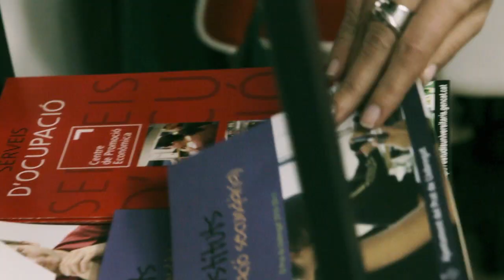Joves.Prat | Trailer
Audiovisual que explica els diferents serveis que hi ha per a joves a la ciutat del Prat de Llobregat.

Crèdits:

Direcció: Jose García
Só directe: Josep Gonzalez
Producció: Joves.Prat

Agraïments:
Anna Carretero
Aroa Esteban
Gines Fernandez
Francesc Gelabert
Cristina Guijarro
Cristina Martín
Sandra Martínez
Vanesa Martínez